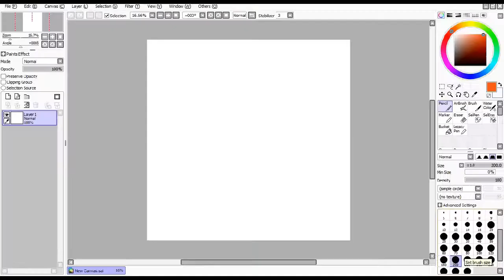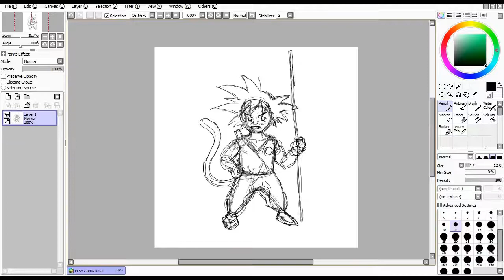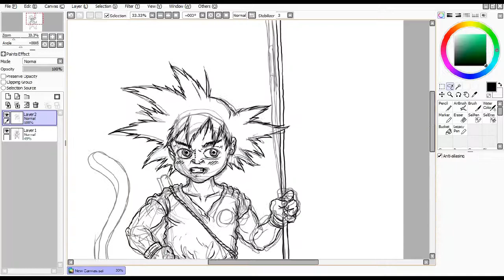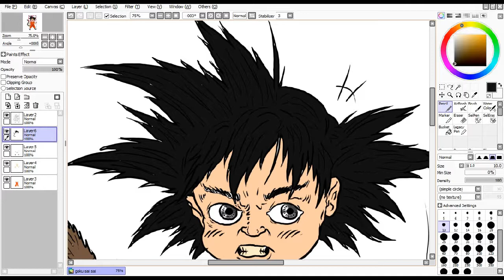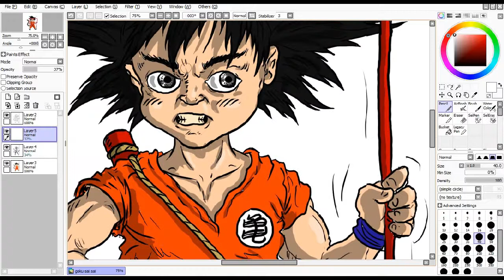DRAWING IN MY STYLE - GOKU from Dragon Ball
Here my quick sketchy-version of Goku at the beginnings of his story

 Kraedt - Surface
Support Kraedt: